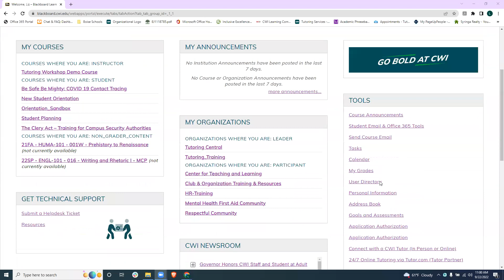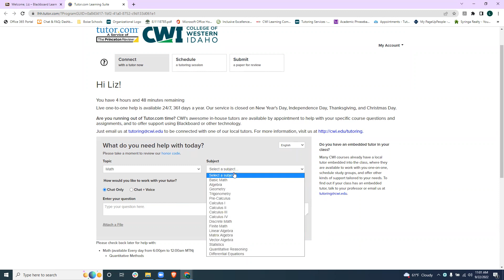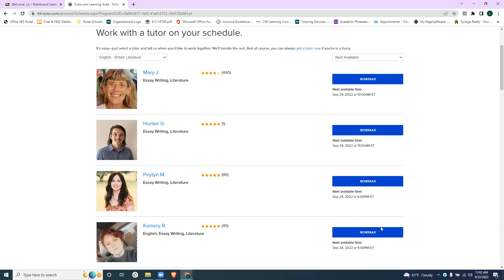tutor com tutorial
Learn how to access 24/7 online tutoring via our tutoring partner, tutor.com.